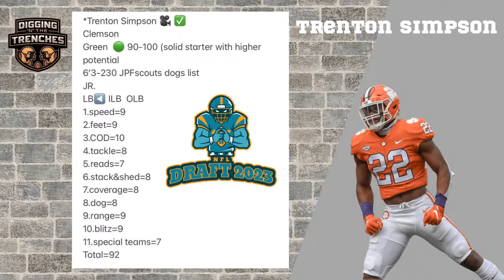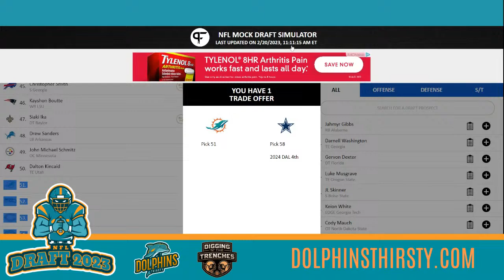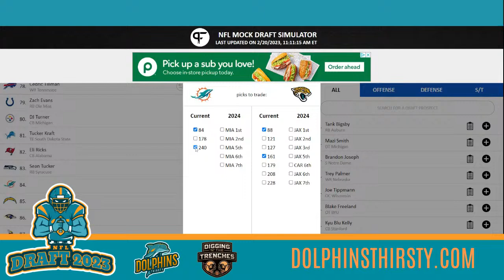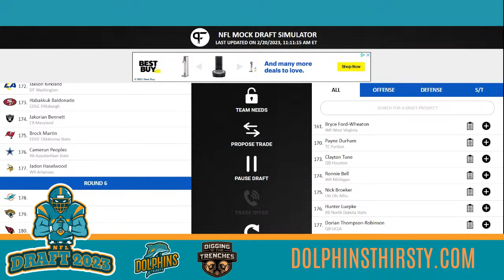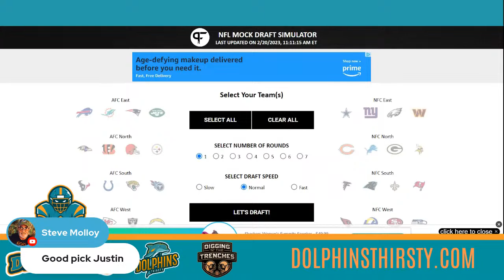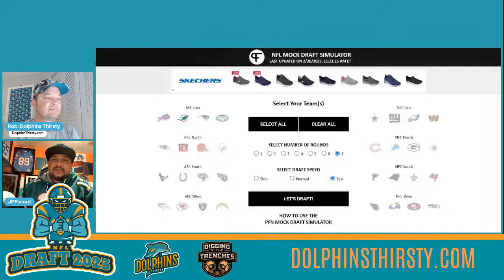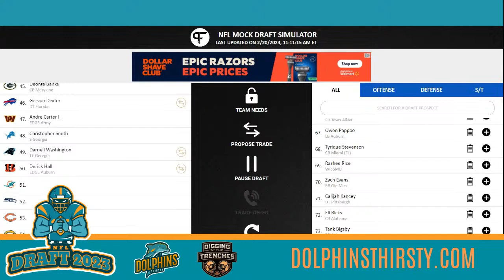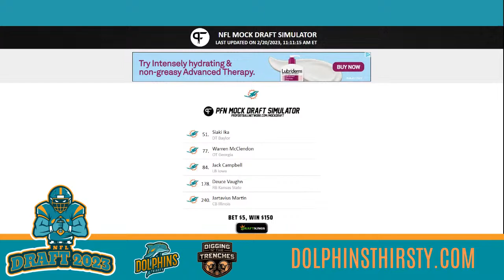A Miami Dolphins NFL Draft and Free Agency VLOG! Mock Draft!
A Miami Dolphins NFL Draft and Free Agency VLOG for Dolfans from Dolfans. Come do a mock draft with your picks for the Miami Dolphins! Who do you want the Fins to target in free agency?

Join us live if possible!